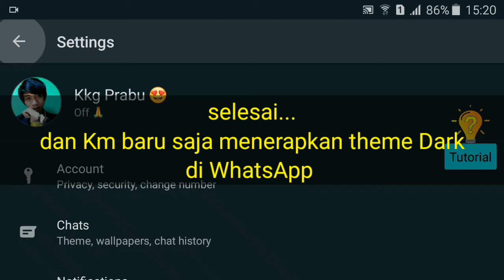Cara Mengaktifkan Dark Theme Di WhatsApp | Tutorial WhatsApp terbaru